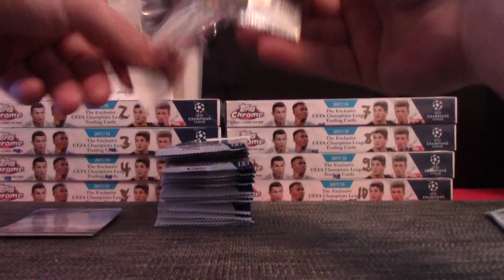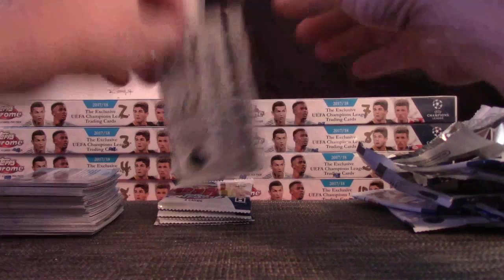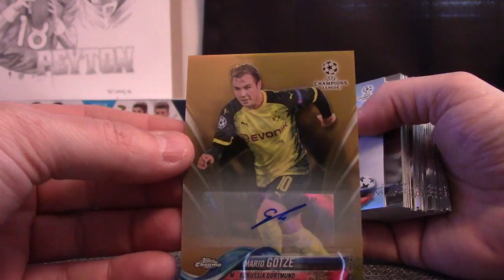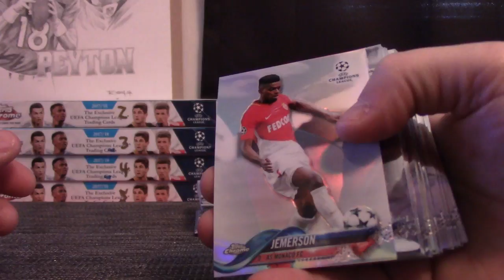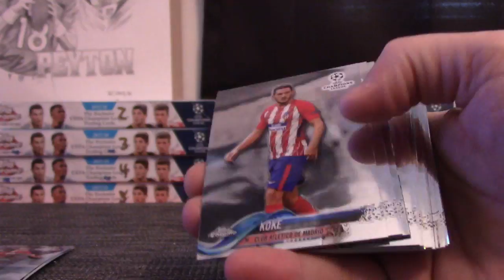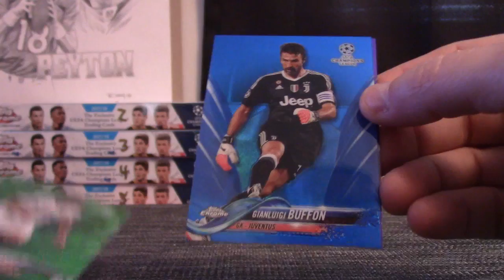DavidGT's 2017/18 Topps UEFA Champions Soccer Box Break